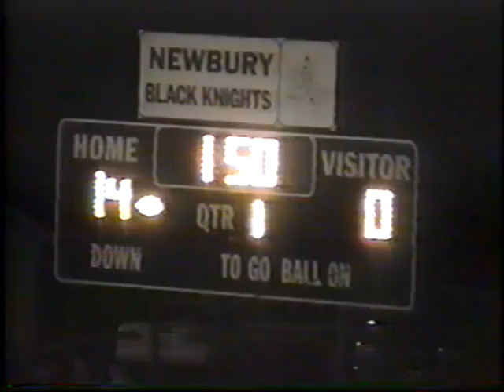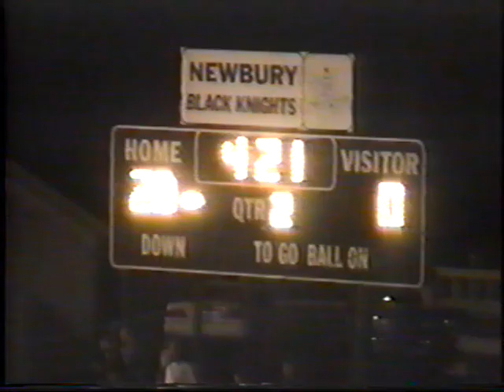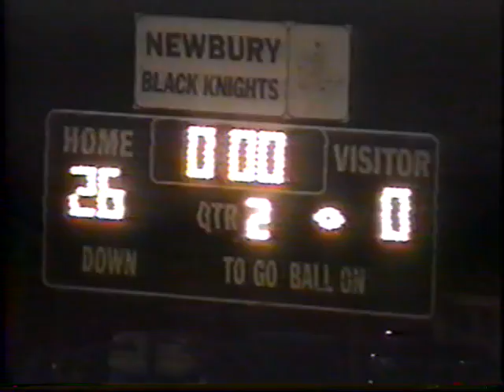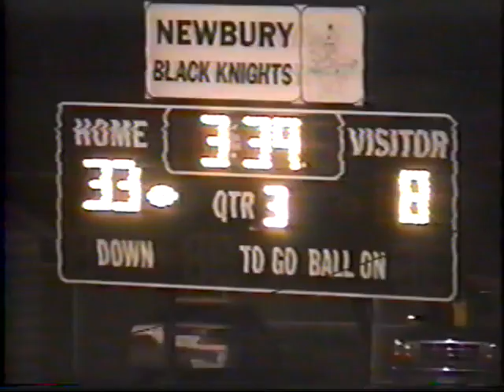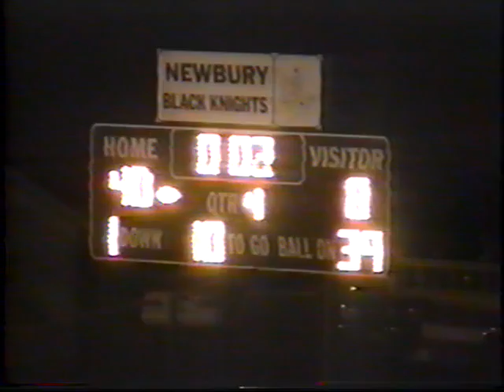1997 Game 5 Newbury v Ledgemont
1997 Newbury HS Football Season - Game 5 at home vs Ledgemont.